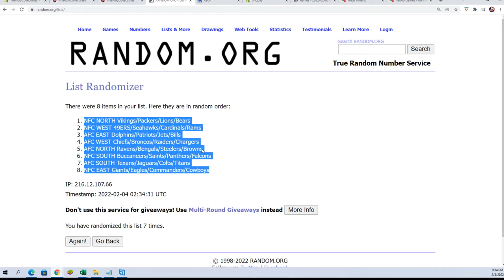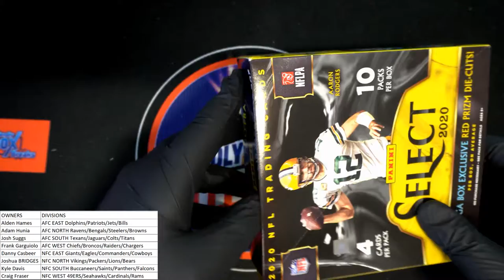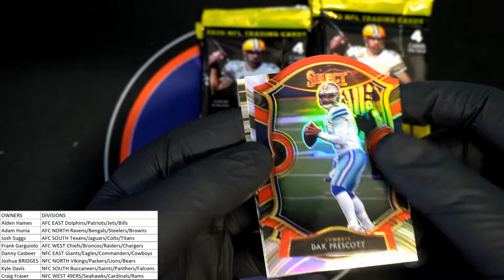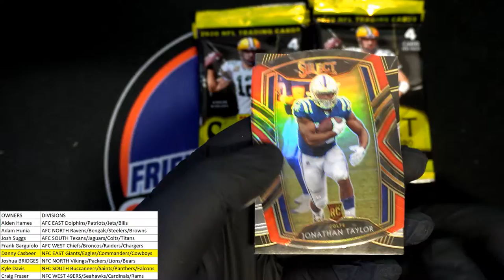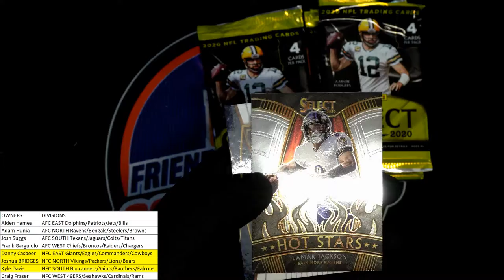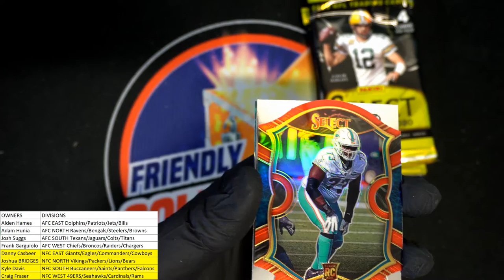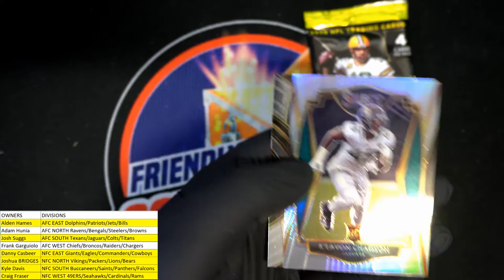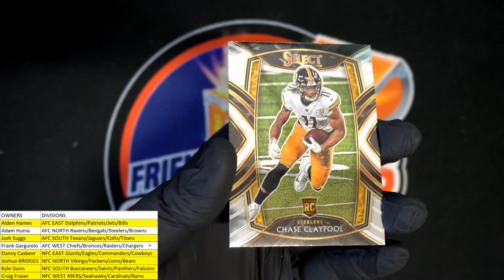2020 Panini Select Football Red Die Cut Prizm Mega Box ID RSMEGADIV557